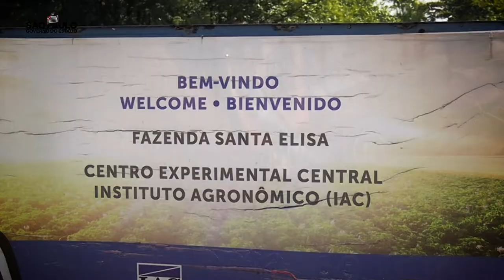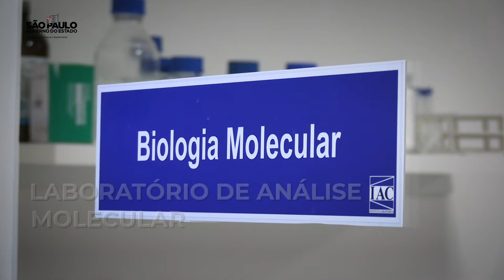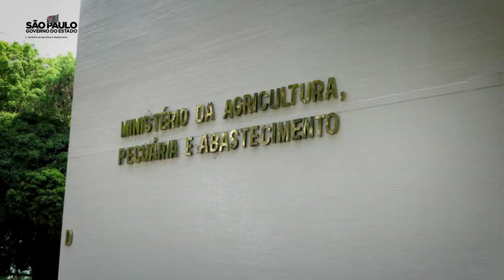QUARENTENÁRIO - IAC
Você sabe o que é um quarentenário?
Como o nome sugere, o quarentenário é uma quarentena, mas para plantas. Diferente dos humanos, a prática é mais comum do que parece e necessária para a segurança alimentar. No Estado de São Paulo, o Instituto Agronômico (IAC-APTA) tem o único quarentenário público de materiais vegetais.
Para explicar melhor o trabalho realizado, o Instituto está presente no 27ª Hortitec, em Holambra. A Exposição Técnica de Horticultura, Cultivo Protegido e Culturas Intensiva acontece até 24 de junho e dá espaço para produtores do ramo da horticultura e fruticultura exporem seus trabalhos.